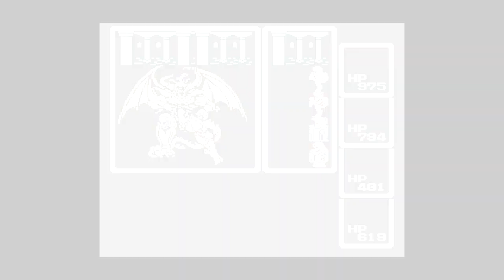A QUESTION OF CHARACTER - BLACK BELT (FINAL FANTASY 1)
- BLACK BELT -

You don't want these hands.  In fact, no one wants these hands.

FOLLOW ME AT:

TWITTER.COM/QUESTIONOFC

TWITTER.COM/NORMALLYRETRO

INSTAGRAM.COM/NORMALLYRETRO